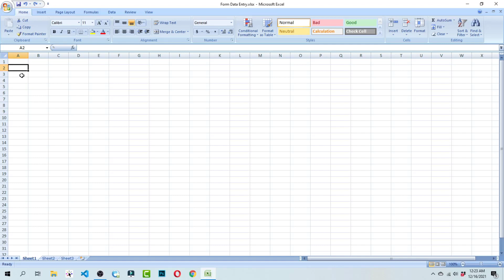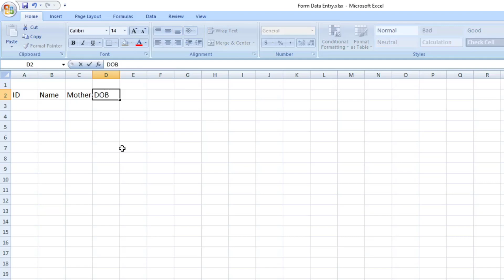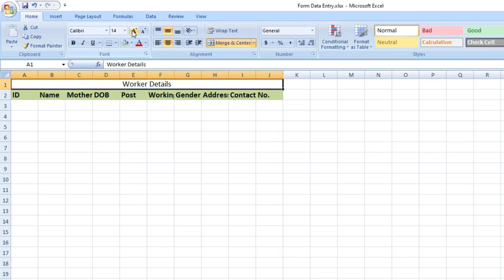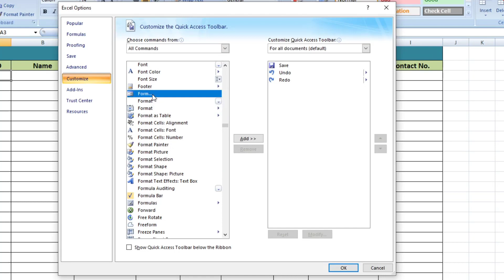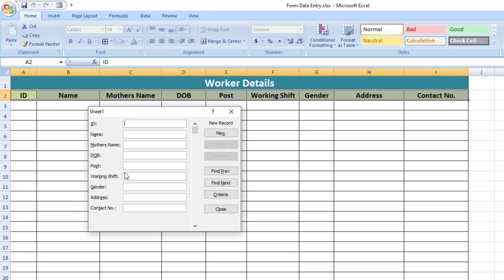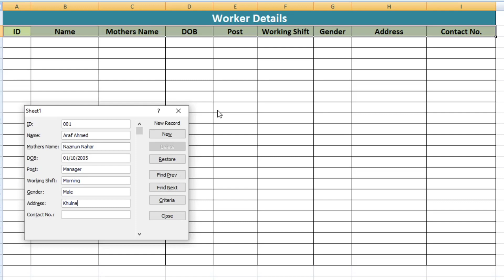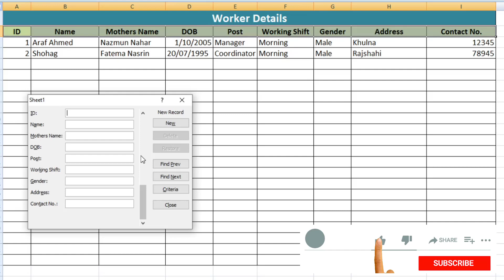Excel Data Entry using Data Entry Form | Excel Bangla Tutorial | Learn Unlimited YouTube Channel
Print Page Setup in Excel | How to Print in Excel | MS Excel Bangla Tutorial | Learn Unlimited

How to Create a Project Front Page in MS Word | Project Cover Page Design in Microsoft Word

Excel এ ব্লাঙ্ক সেলসহ কলাম ডাটা সিলেক্ট করুন | Excel Tips and Tricks | এক্সেল টিপস এন্ড ট্রিকস

How To Pin Programs or Items To Taskbar In Windows 7, 8 or Windows 10, Add or Remove Program Icons

Top 10 Microsoft Word Tips and Tricks in Bangla, MS Word Magical Secret Tips and Tricks